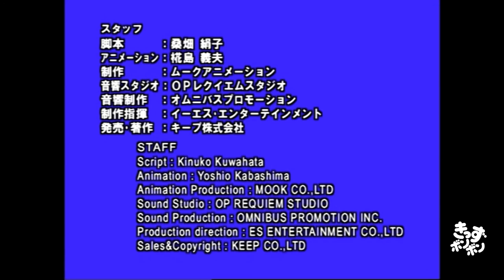PEACH BOY MOMOTARO (JAPANESE Folktales)